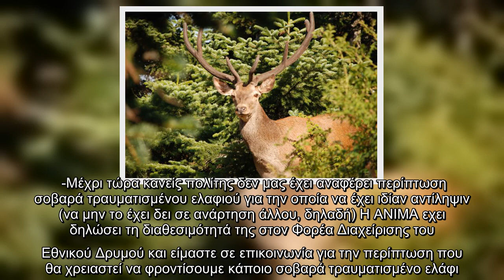Φωτιά στην Αττική – Η ΑΝΙΜΑ εξηγεί αν υπήρξαν καμένα ελάφια